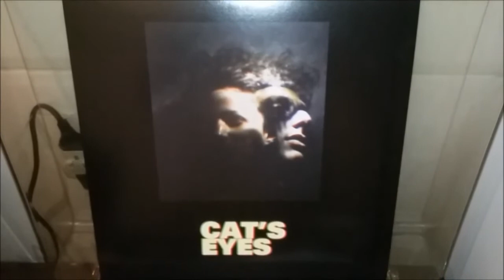Cat's Eyes - Face in the Crowd